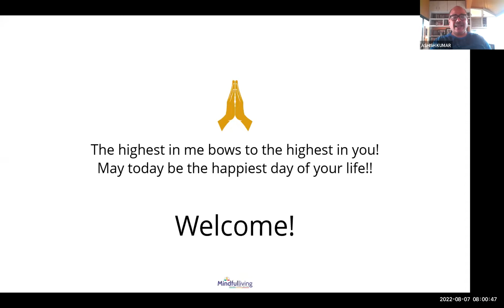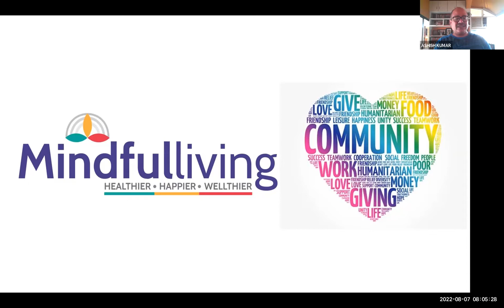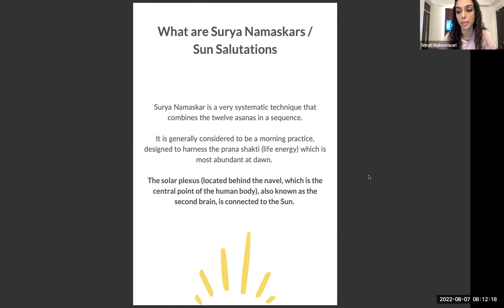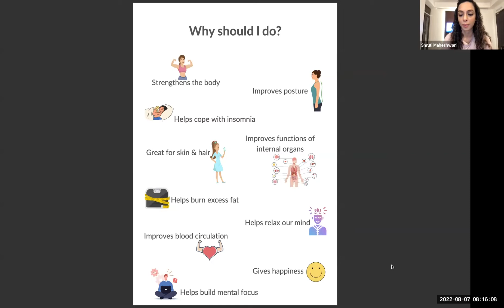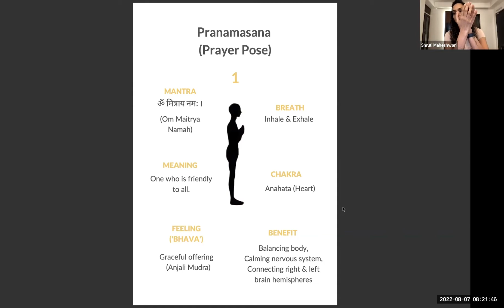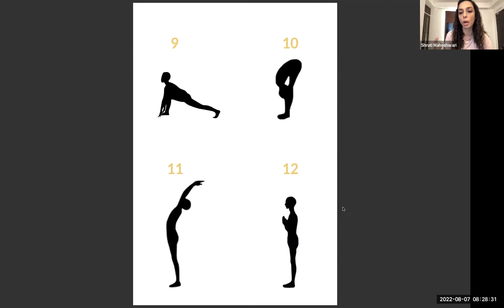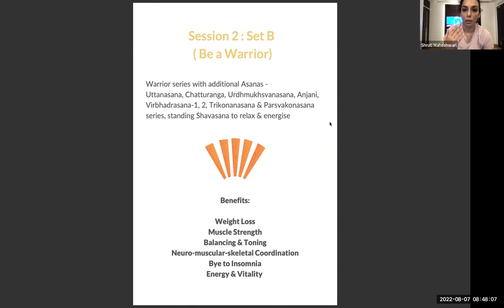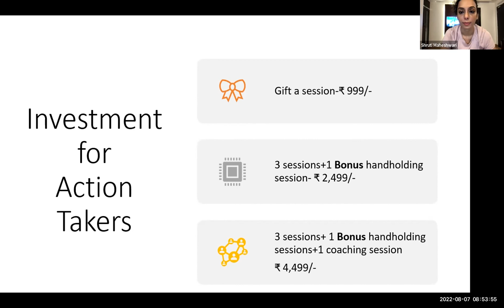Surya Namaskar Workshop with Shruti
Let’s flow in the experiential Surya Namaskars together and let our Soul be full of Sunshine!